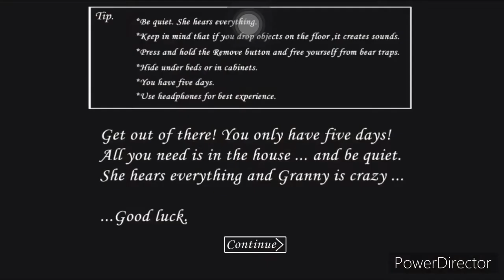Granny - Practice Mode | Glitchless | Car Escape [07:44.809]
My Decives | use for recording
- iPhone 7

- Screen Recorder: Apple Screen Recorder
- Video Editor: PowerDirector
- Thumbnail Maker: Picsart